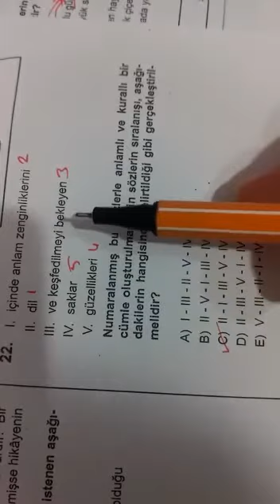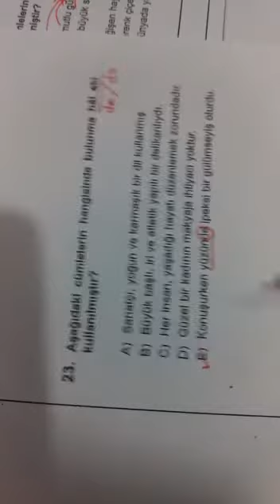9.SINIF SİMYA TÜRKÇE